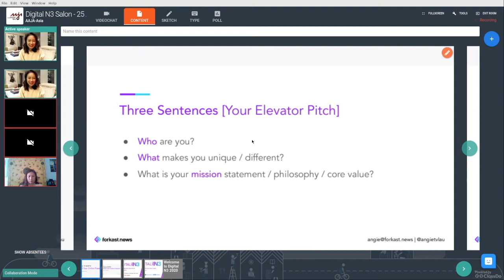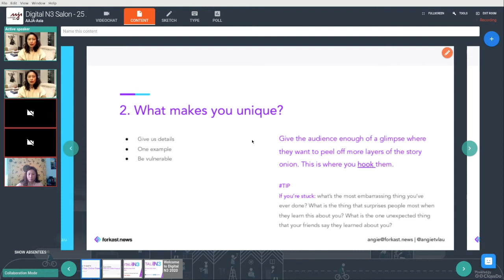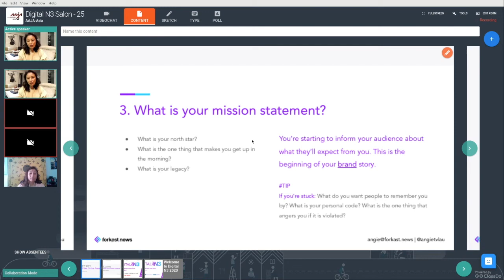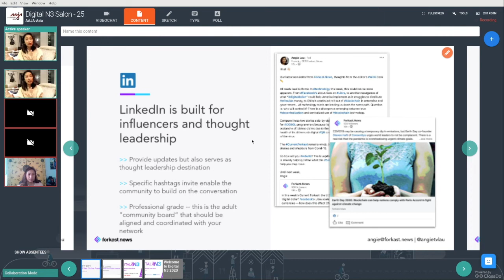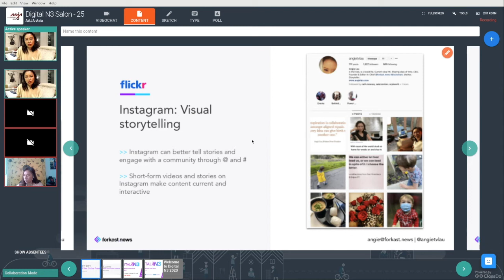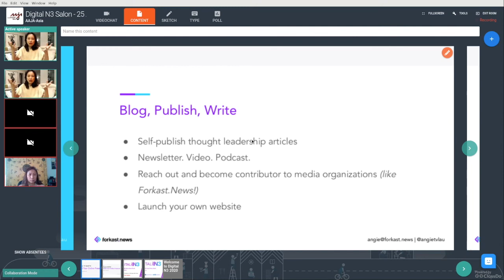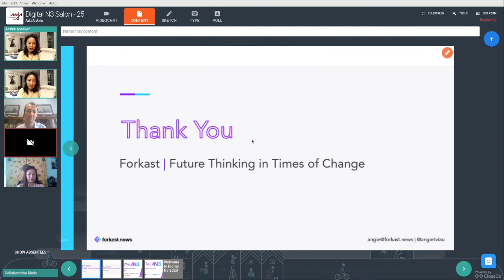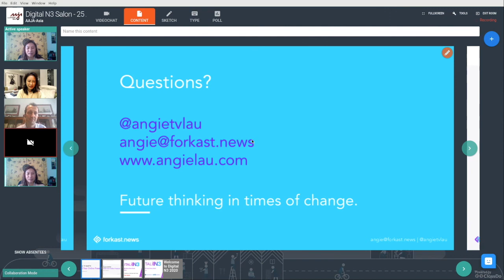Build Your Online Presence by Angie Lau at the Digital N3 Salon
Build your online presence by Angie Lau, editor-in-chief, Forkast.News